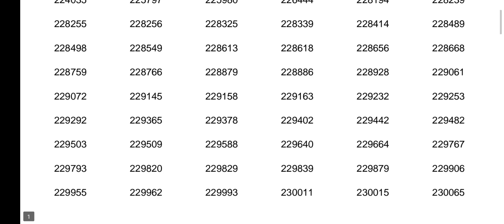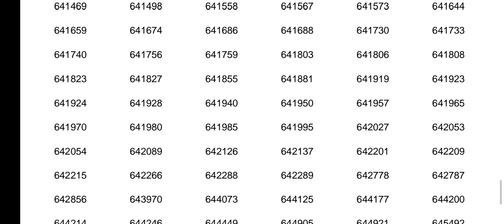Plus Two Prelims || BFO Kozhikode || ലിസ്റ്റ് ക്യാൻസൽ ചെയ്തു പുതിയ ലിസ്റ്റിൽ ആളെ കൂട്ടി 🥰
10mains_timetable